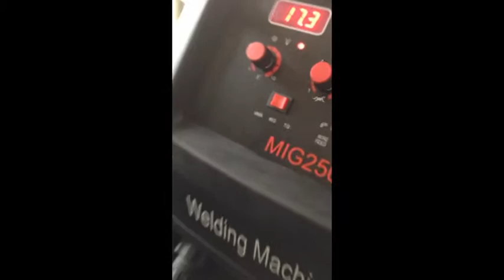MIG / TIG / máquina de solda MMA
MIG / TIG / máquina de solda MMA .Você pode aprender os preços, especificações das máquinas

Somos o maior fornecedor em linha de soldagem China e produtos de corte. Você pode atacado uma gama completa de produtos de soldagem e corte em nosso Nossos produtos cobrem uma máquina de solda MIG, máquina de solda TIG, MMA máquinas de solda, máquina de corte de gás, máquinas-ferramentas portáteis, CNC máquina de chanfradura tubulação, solda, maçarico de corte da tocha, consumíveis plasma, materiais de soldadura, ferramentas eléctricas, geradores digitais e soldador, máquina de corte ferramentas, armas de cola, etc